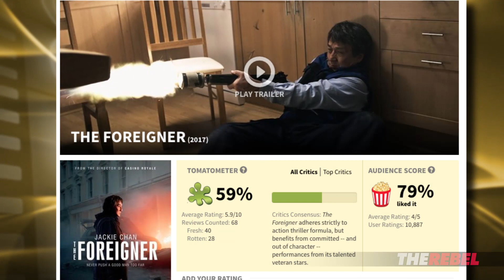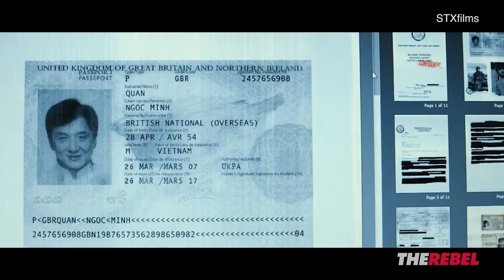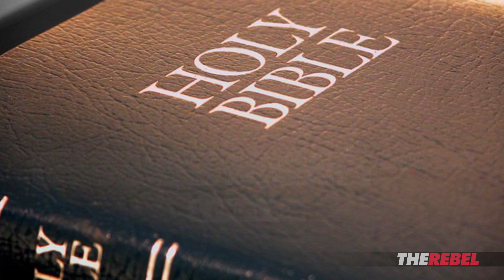Jackie Chan’s “The Foreigner" | Ben Davies' Rebel Reel Review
Ben Davies of TheRebel.media has been a Jackie Chan fan his whole life. He has questions about the action legend's first film in 10 years.